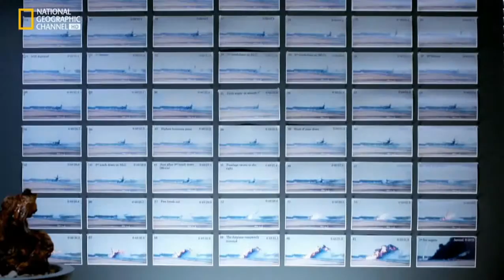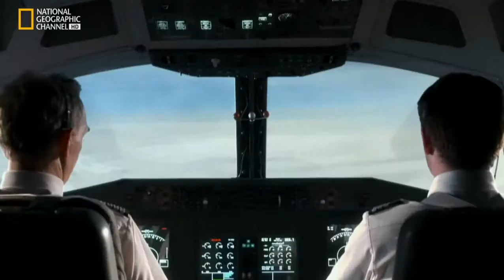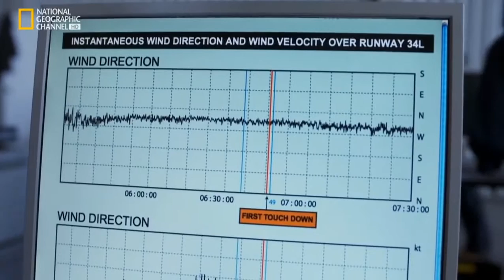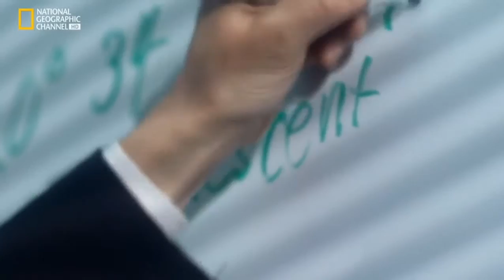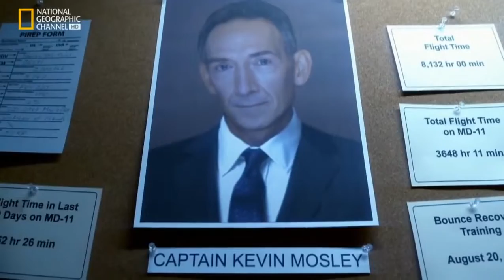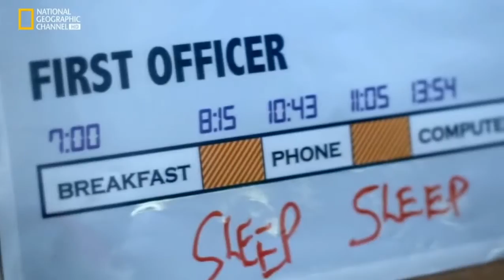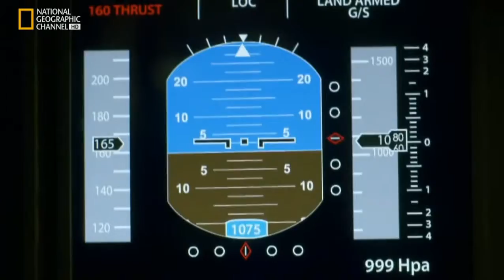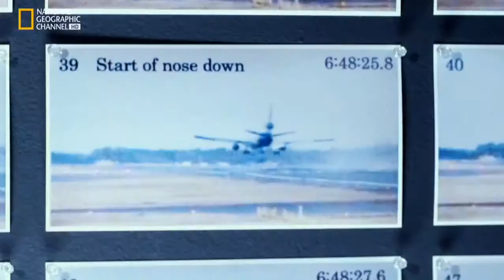Mayday, catástrofes aéreas 12x05 Muerte en el aeropuerto de Narita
Capítulo 106: Muerte en el aeropuerto de Narita Vuelo 14 de FedEx Express y Vuelo 80 de FedEx Express 31 de julio de 1997 y 23 de marzo de 2009 .

Capítulo 111: Muerte en el ártico. Vuelo 6560 de First Air 20 de agosto de 2011 Derechos pertenecientes a Discovery Channel Canada, National Geographic .